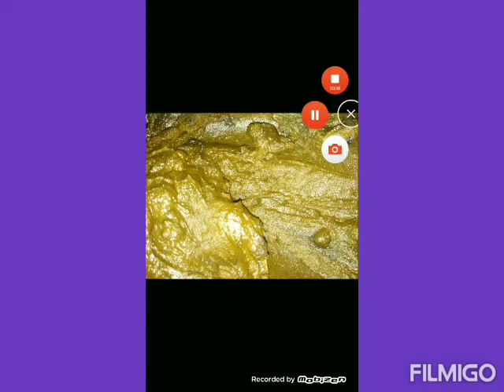14 February 2020